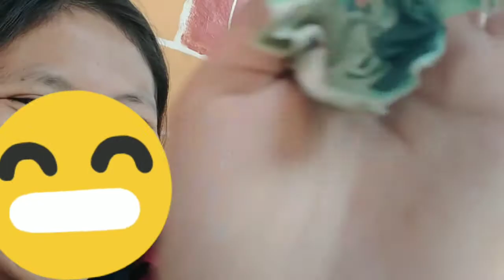REVIEW Shampo Rambut! Pilihan Mimi Sundikah?:D | TEMAN KUMPUL #01